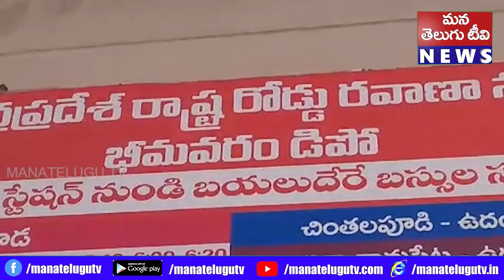భీమవరం ఆర్టీసీ డిపో మేనేజర్ గిరిధర్ కుమార్ మీడియా సమావేశం